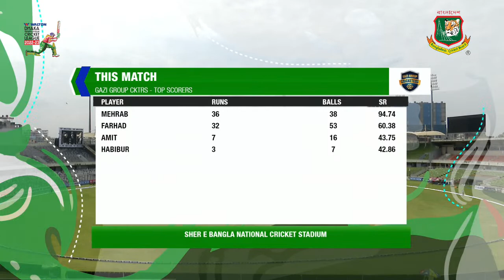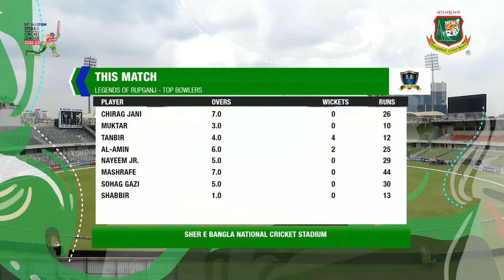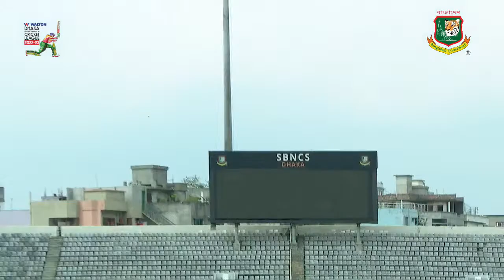Legends of Rupganj Vs Gazi Group Cricketers